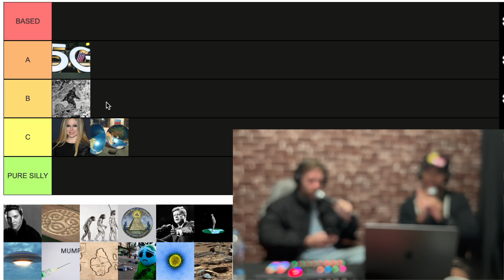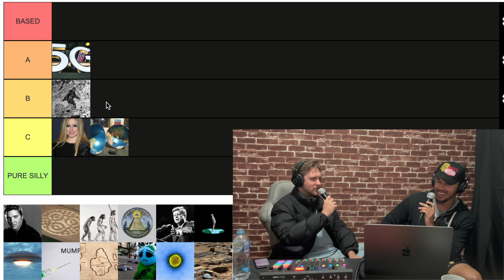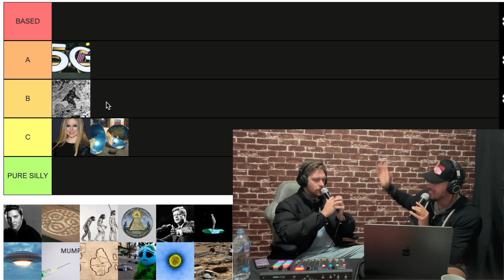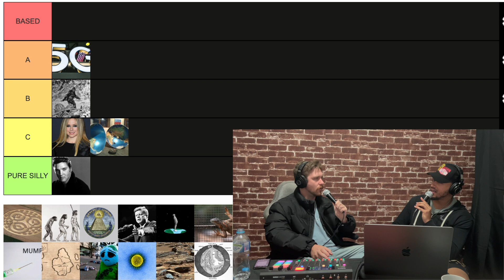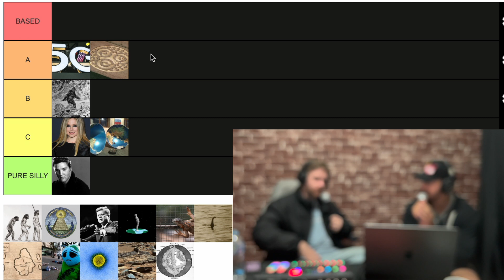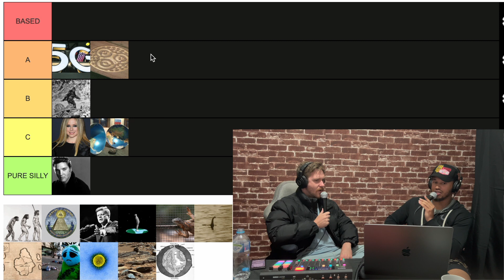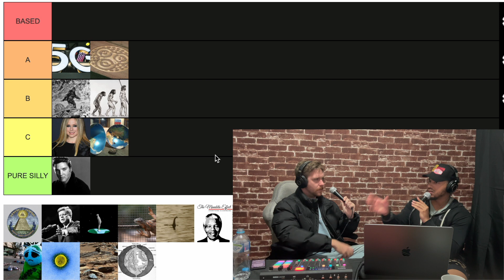Elvis Faked His Death? Crop Circles, Evolution?: The Silliest Conspiracy Theories Tier List | Part 3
Karim and Jackson take on truly the greatest challenge on earth... That is to rank a the biggest conspiracy theories of all time and decide whether they are truly silly or pretty based. PT 3